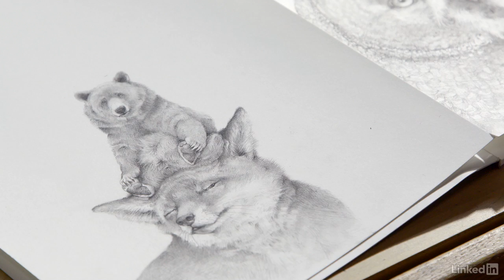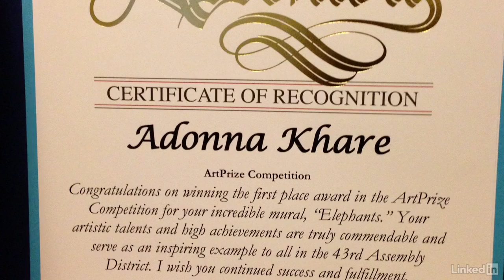Adonna Khare Large Scale Art | Lynda.com from LinkedIn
Be inspired by the story of artist and teacher Adonna Khare who she went from nearly abandoning her art to competing in ArtPrize 2012.